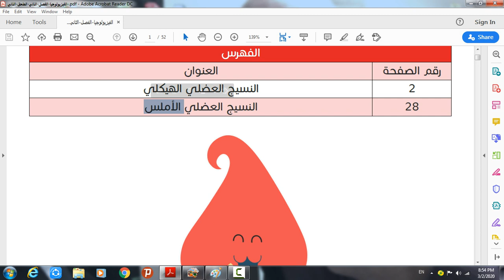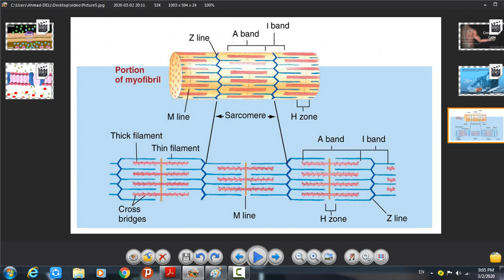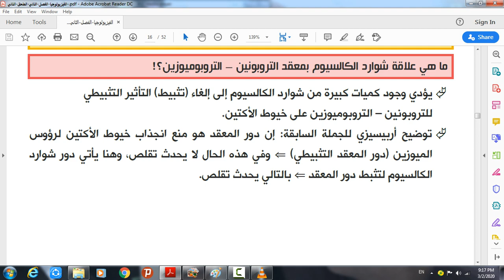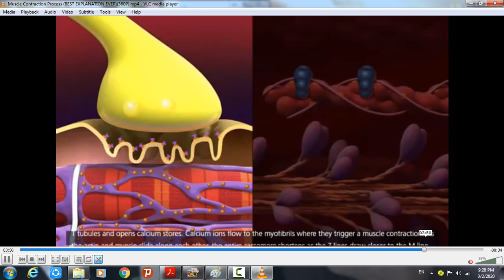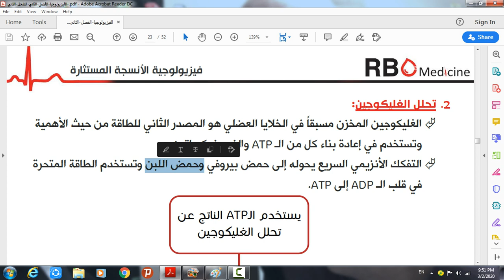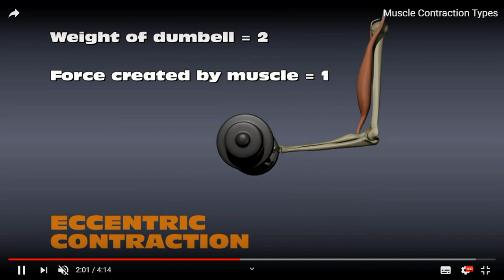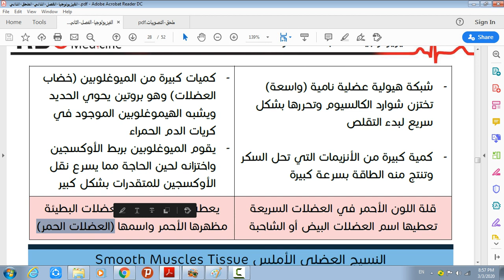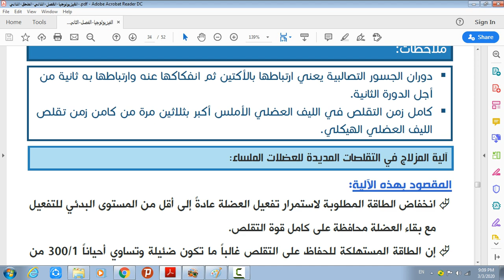تحضيري | فيزيولوجيا الانسجة المستثارة - الفصل الثاني(2)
"هذا العمل خالص لوجه الله. كلمة شكر تكفي ❤️"